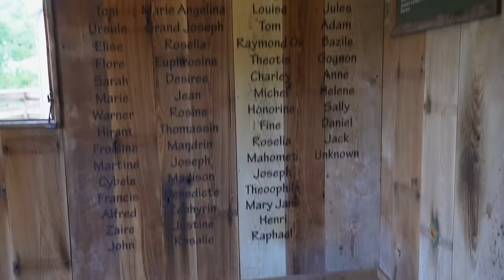I Went Back to The 1800’s